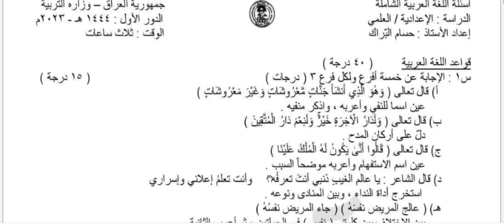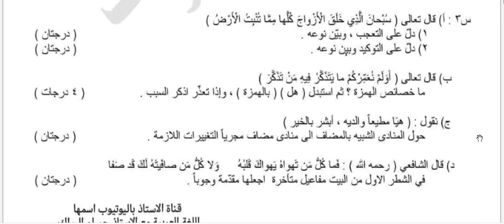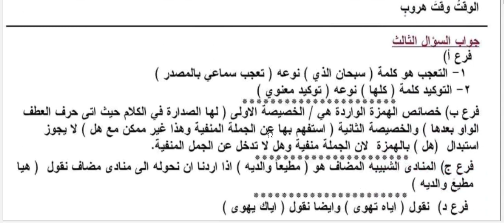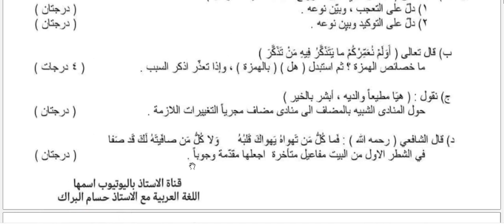اسئلة مهمة وشاملة لقواعد اللغة العربية للصف السادس الاعدادي الامتحان الوزاري 2023